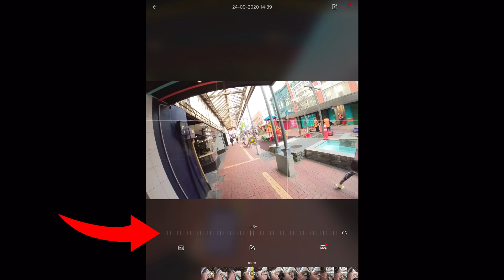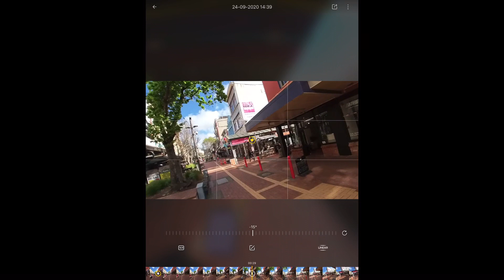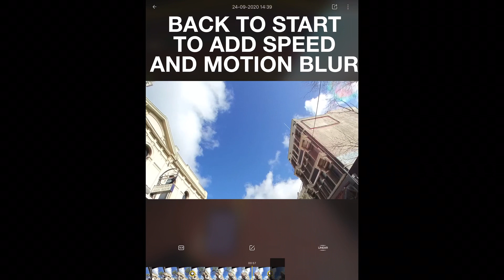FLYLAPSE with the Insta360 GO? LET ME SHOW YOU HOW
If you have an Insta360 One R, you may have seen the new flylapse feature that’s been launched where you can walk around with your camera on a selfie stick, and it will generate a flylapse for you with a 3 minute video where you can get a 20 second simulation of walking around with your camera mimicking a drone-like effect.
Well, now you can do a similar thing on your Insta360 Go. Sounds too good to be true? It's not exactly the same, but you can do it manually, and film hands free too. Keep watching, and I’ll show you how!